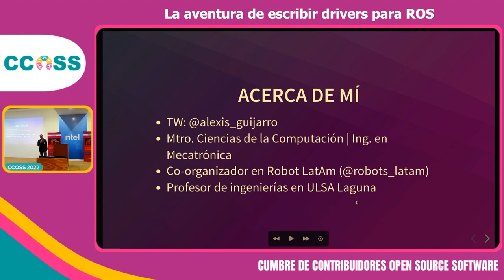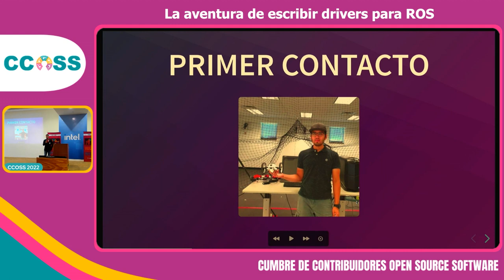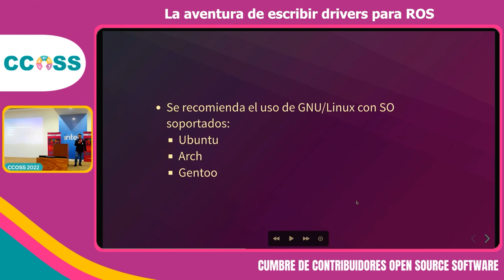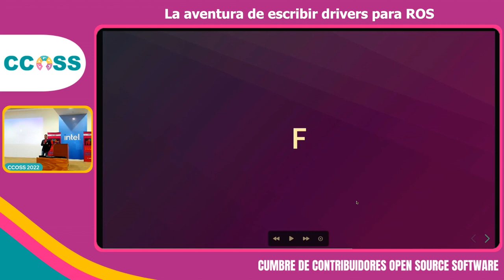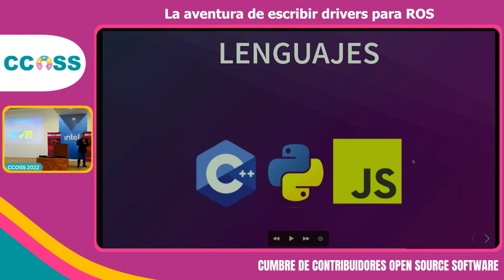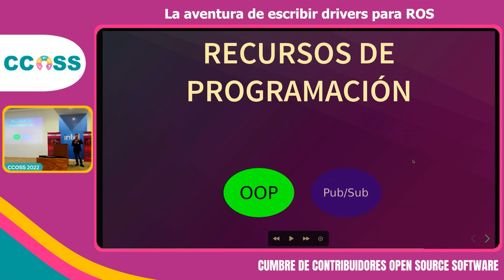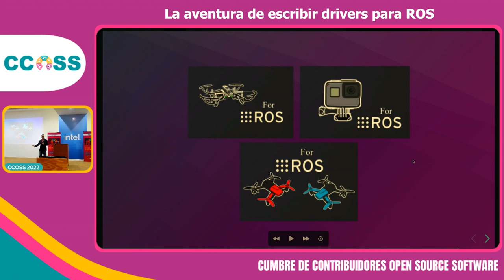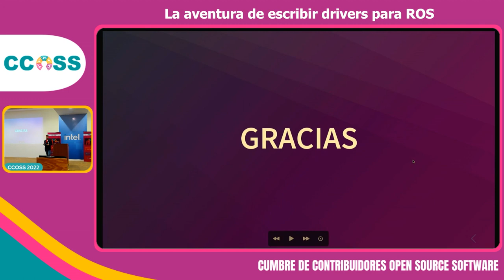CCOSS 11.22 - La aventura de escribir drivers para ROS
Una charla sobre la aventura en la creación de drivers para Robot Operating System (ROS). Desde la primera interacción con el entorno, hasta la contribución de software útil y listo para usar por estudiantes, científicos y profesionales alrededor del mundo.